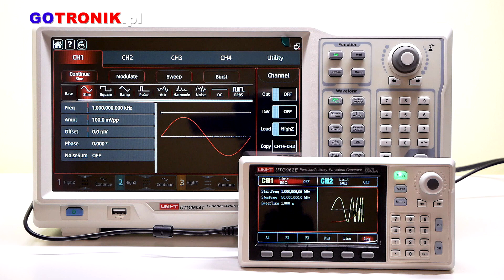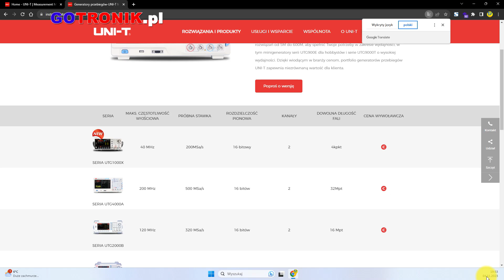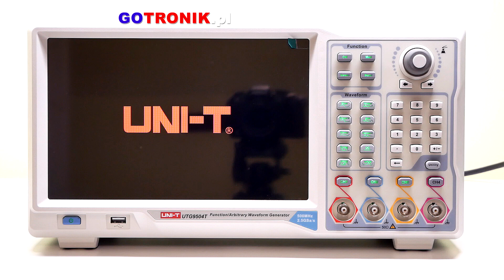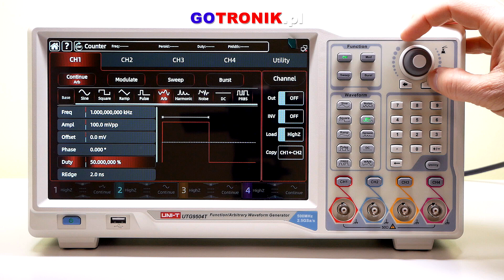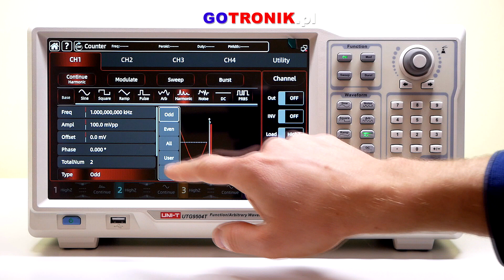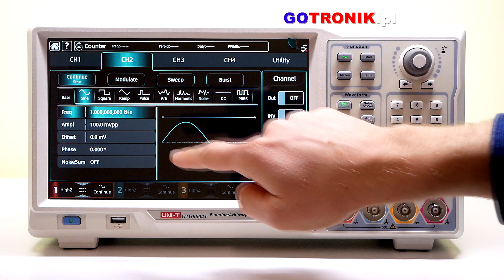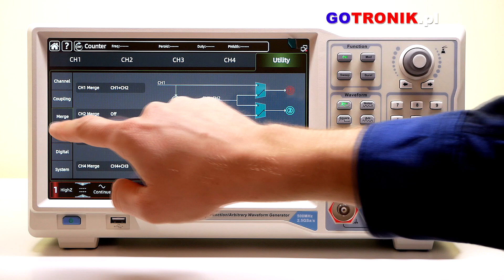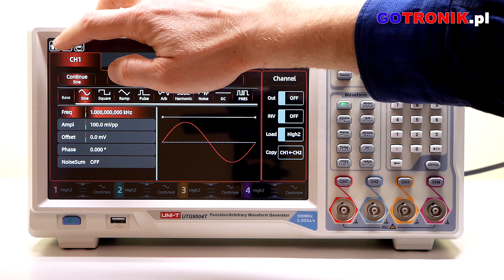UTG9504T generator funkcyjny 500MHz czterokanałowy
Czterokanałowy generator funkcyjny UTG9504T z maksymalną częstotliwością 500MHz w CH1 i CH2.

pozdrawiam
Piotr Godzik
GOTRONIK 2023
Gotronik 2023